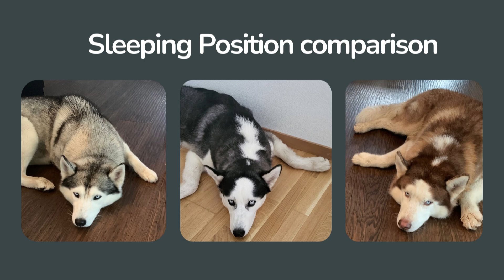Husky Has An Emotional Reunions With Parents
In this heartwarming video, witness the incredible bond between a Husky and his loving parents as they reunite after a long separation.

Watch as the Vesemir's (our Husky) excitement and joy take center stage, showcasing the deep emotional connection between these furry family members. Prepare to be moved as the Husky's tail wags uncontrollably and his eyes light up with happiness upon seeing his beloved parents again.

Join us in celebrating the power of love and the unbreakable bond that exists between humans and their loyal canine companions. Get ready to be touched by this emotional reunion that will surely warm your heart and remind you of the incredible love and joy that our pets bring into our lives.

Chapters:
00:00 Introduction
00:11 One Month (January) - Still Living With Mother
00:26 Four Months (April) -  First Reunion with Mother After a While
01:39 Six Months (June) - Second Reunion With Mother
02:33 Nine Months (September) - Third Reunion With Mother
03:17 Surprise Reunion With Father
04:42 Appearance Comparison